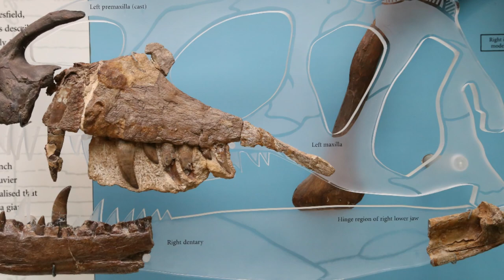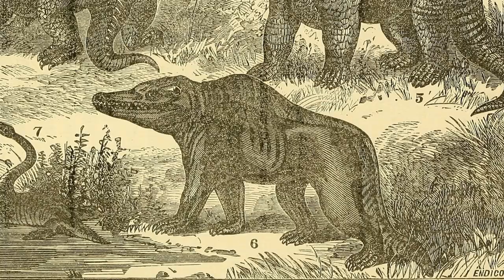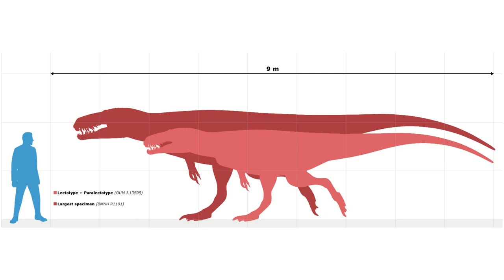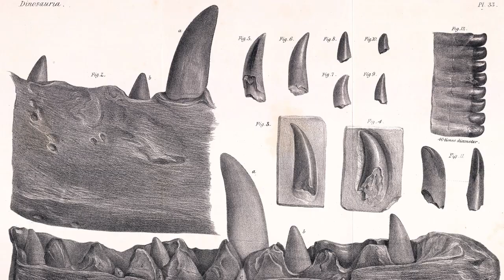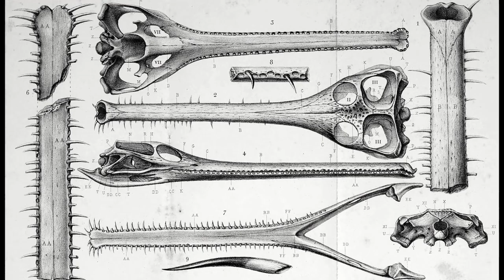Megalosaurus | The strange discovery of the very first dinosaur...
Today we take a look at the weird discovery of the very first dinosaur and what we actually know about it...

Chapters:
0:00 Intro
0:45 Discovery and naming
3:04 Description
4:43 Environment
6:16 What did it eat?...

Image credit:

Megalosaurus by Julius T. Csotonyi
Megaolosaurus feeding by Mark Witton
Klobiodon rochei by Mark Witton
ANQUETIN J. & CLAUDE J. 2008. — Reassessment of the oldest British turtle: Protochelys from the Middle Jurassic Stonesfield Slate of Stonesfi eld, Oxfordshire, UK. Geodiversitas 2008 (2): 331-344.